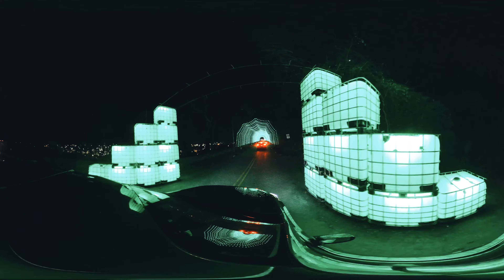360° 4k Winter lights - Christmas Xmas holiday lights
Kansas City Mo Parks and Rec 2022 Christas holiday lights in VR #360 virtualreality oculus 4k 360degree #360°